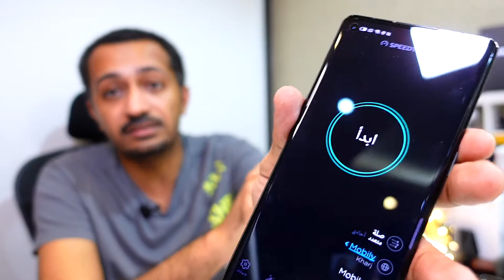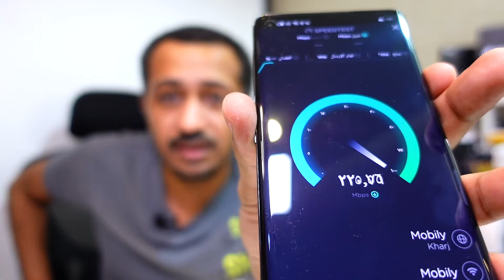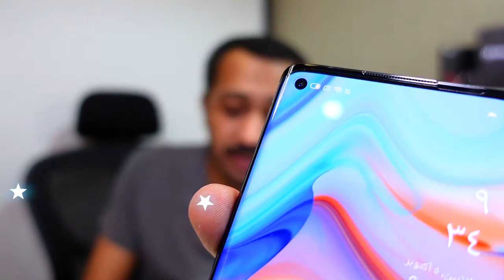مراجعة هاتف أوبو رينو٤ Oppo Reno4 Pro 5G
"مواصفات هاتف Oppo reno 4 Pro 5G"

-الشاشة: 6.55 انش
-الكاميرا: ثلاثية:- 48+13+12 ميجابكسل
-الذاكرة العشوائية: 8/12 جيجا بايت رام
-البطارية: 4000 ملى امبير
-نظام التشغيل: اندرويد 10.0
-المعالج: سناب دراجون 765G

-تصميم متميز يتكون من واجهة أمامية من زجاج الغوريلا 6 وظهر خلفي أيضًا كذلك بالإضافة إلى إطار من الألومنيوم.
-ألوان: أسود، أبيض، أزرق، وردي، أخضر.
-وزن الهاتف 172 جرام وهو يعتبر وزن مثالي ومناسب جدًا بالإضافة إلى عدم وجود حواف كبيرة.
-الهاتف مزدوج الشريحة Dual SIM
شاشة مميزة من طراز أموليد بحجم 6.55 بوصة وهي أفضل من شاشة IPS LCD التي تأتي مع الهاتف المنافس في نفس الفئة من شركة هونر Honor Play 4 Pro.
-دقة 1080 في 2400 بكسل مع كثافة بكسلات 402 بكسل لكل بوصة، نسبة شاشة إلى جسم مرتفعة تبلغ 89.5%.
-طبقة حماية على الشاشة من طراز زجاج الغوريلا 6.
-دعم لخاصية HDR10+ بالإضافة إلى معدل تحديث 90 هرتز.
-500 شمعة إضاءة لكل بوصة.
-نظام تشغيل أندرويد 10 المُستند على واجهة مستخدم ColorOS 7.2.
-معالج كوالكوم سناب دراجون 765G ثماني النواة المبني على دقة تصنيع تصل إلى سبعة نانومتر.
-وحدة معالجة الرسوميات هي Adreno 620.
-Oppo Reno 4 Pro يأتي في إصدارين مع التكوينات المختلفة، النسخة الأولى: 8 + 128 جيجابايت، النسخة الثانية: 8 + 256 جيجابايت من طراز UFS 2.1.
-مساحة التخزين الداخلية غير قابلة للتوسيع عبر فتحة MicroSD.
-كاميرا خلفية ثلاثية على عكس Reno 3 Pro الذي أتي مع إعداد رباعي.
-الكاميرا الأولى عبارة عن عدسة عريضة الزاوية بدقة 48 ميجا بكسل مع فتحة f/1.7.
-الكاميرا الثانية عبارة عن عدسة تلي فوتو مُقربة بدقة 13 ميجا بكسل مع فتحة f/2.4 تدعم التقريب البصري حتى x2.
-الكاميرا الأخيرة عبارة عن عدسة عريضة الزاوية بدقة 12 ميجا بكسل بفتحة f/2.2.
-الكاميرا تأتي مع خواص مثيرة للإعجاب مثل فلاش LED وبانوراما ودعم لـ HDR.
-الكاميرا الخلفية قادرة على تصوير الفيديو بدقة رهيبة تصل إلى 4K بمعدل 30 إطار في الثانية مع دعم الثبيت البصري OIS.
-الكاميرا الأمامية تأتي بدقة 32 ميجا بكسل على عكس النسخة السابقة التي أتت مع عدسة مزدوجة.
-لا يوجد منفذ 3.5 ملم ولكن يوجد مكبرات صوت ستيريو.
-مستشعر بصمات الأصابع تحت الشاشة بجانب القدرة على إلغاء قفل الهاتف عن طريق التعرف على العين.
-البطارية تأتي بسعة 4000 مللي امبير من طراز ليثيوم بوليمر غير قابلة للإزالة وتدعم الشحن السريع بقدرة 65 واط من طراز SuperVOOC 2.0.
-الهاتف يصل إلى 60% في رُبع ساعة فقط ويشحن البطارية بالكامل في 36 دقيقة بالتحديد.